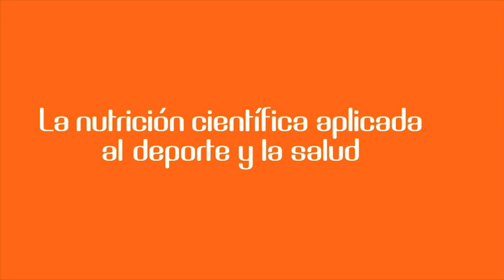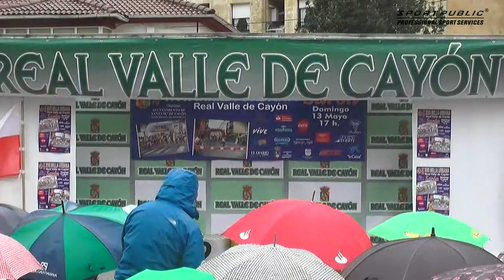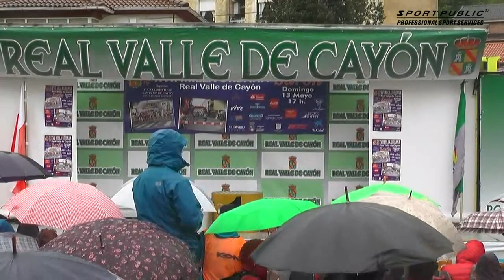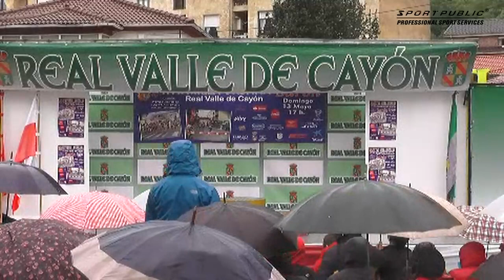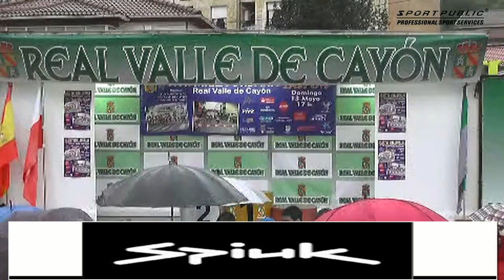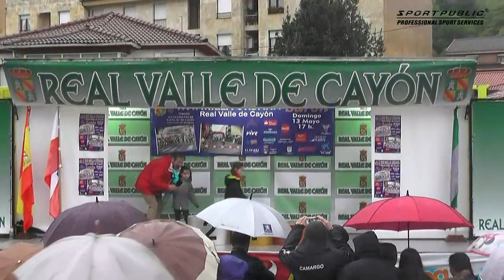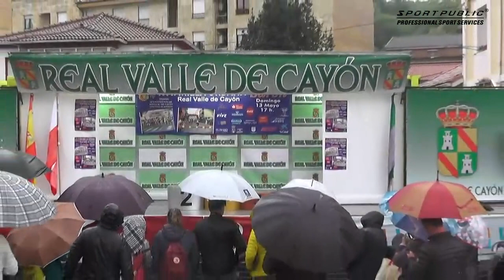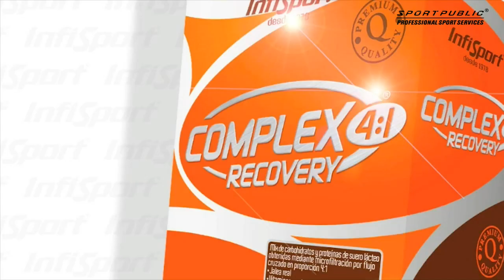XVII MILLA URBANA SANTA MARÍA DE CAYÓN 2018